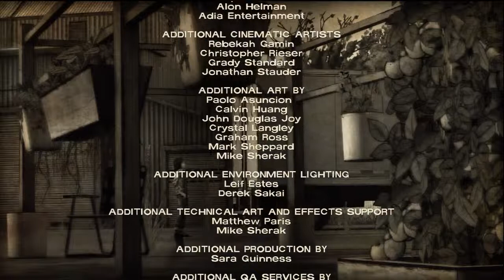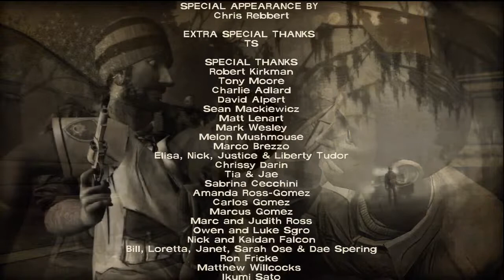400 Days | FINALE ( + Final Thoughts )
Watch the ending to 400 Days, as well as listen to my thoughts on it!